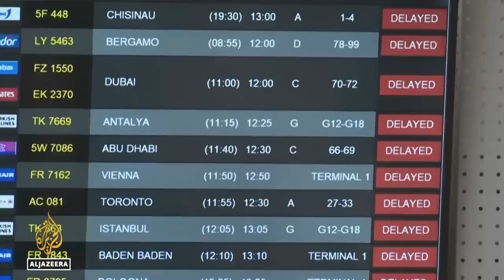Al Jazeera (March 28 2023)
Panel, Inside Story, Al Jazeera